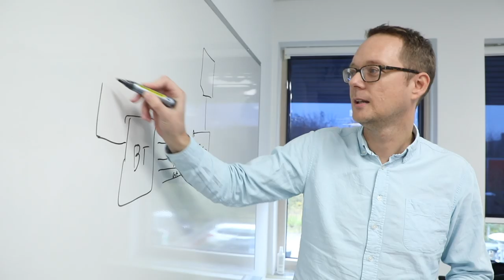Bosch Standort Lund, Schweden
Der Bosch-Standort Lund ist das erste Bosch Entwicklungszentrum in Nordeuropa. Im Süden Schwedens entstehen dort Innovationen im Bereich IoT. Einblicke gibt’s im Video.